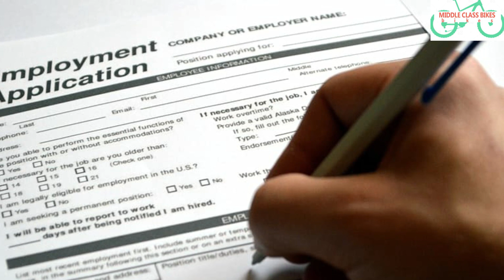ఒక్కసారి బండి కొంటే జీవితాంతం ఆగకుండా తిరిగే 2 బ్యాటరీల స్కూటర్.! కొనడానికి ఎగబడుతున్న జనం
watch:ఒక్కసారి బండి కొంటే జీవితాంతం ఆగకుండా తిరిగే 2 బ్యాటరీల స్కూటర్.! కొనడానికి ఎగబడుతున్న జనం